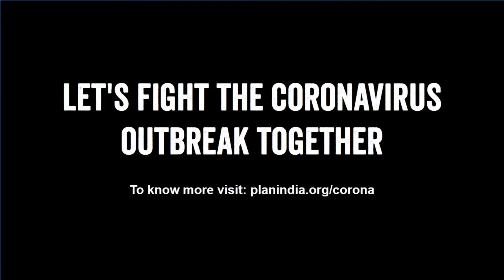Dos and Don’ts for prevention against COVID-19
Plan India’s young girl changemaker Afsana talking about some simple dos and don’ts that can help you prevent from Coronavirus.